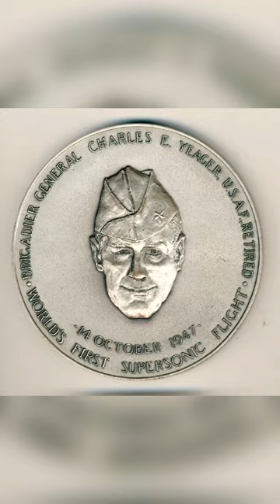Chuck Yeager's Untold Secret: Breaking Mach 1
Chuck Yeager first pilot to break the speed of sound in his x-1 experimental aircraft in 1947.